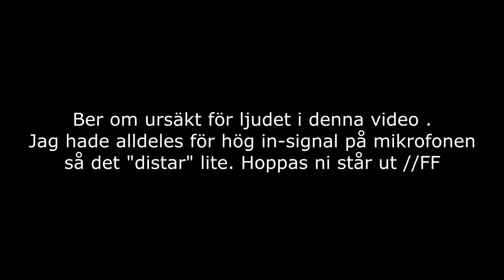Minecraft: Let´s Play FTB Ultimate med Wo4n #3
Jag och Madde har bestämt oss för att lära oss FTB. Vi vill lära oss det tillsammans med er eftersom vi är extremt noobiga än så länge. Men det är fruktansvärt kul och vi hoppas kunna lära oss mer och mer.